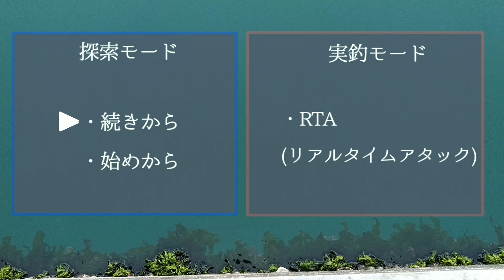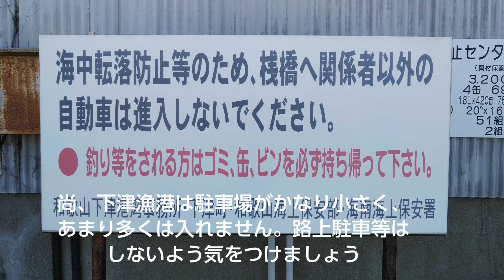【和歌山インター店】3/27 (土) 下津港・塩津漁港リアルタイム 和歌山釣果見聞録#09